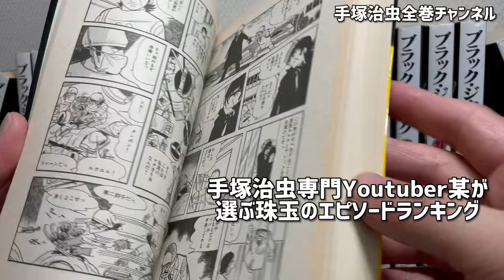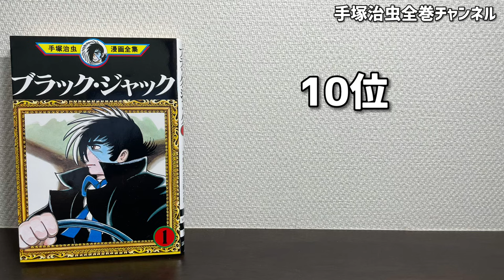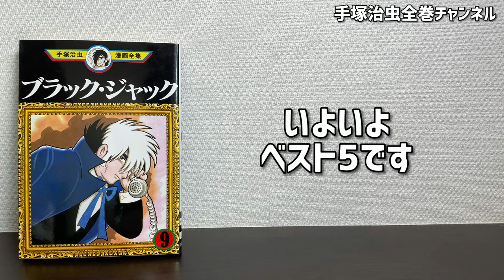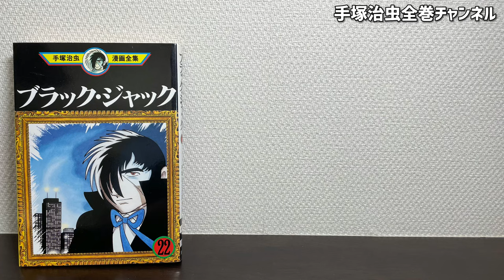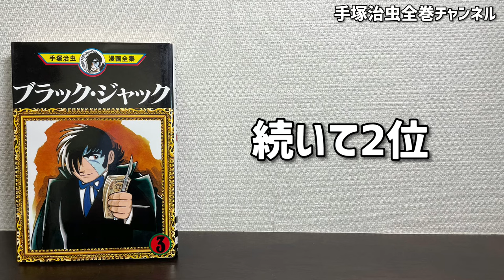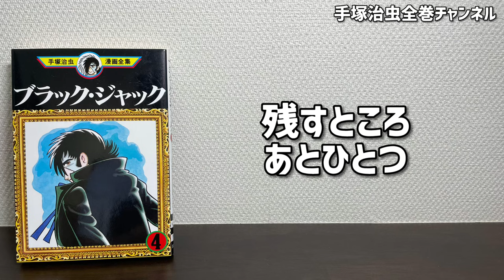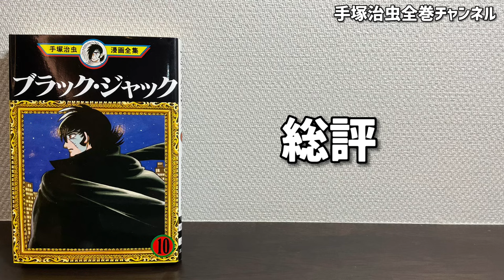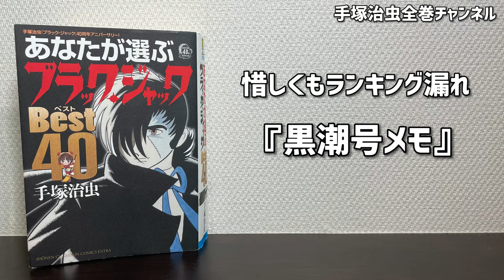【ブラックジャック】好きなエピソードベスト10！手塚治虫専門Youtuberのガチランキング発表！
あなたが選ぶブラック・ジャックBest 40

ランキング掲載本一覧（無料で読めます）

10位★流れ作業

9位★ホスピタル

8位★満月病

7位★二度死んだ少年

6位★獅子面病

5位は★病院ジャック

4位★助けあい

3位★上と下

2位★ふたりの黒い医者

1位★落としもの

0:00　好きなエピソードランキングベスト10
1:21　めっちゃ迷うランキング
2:20　10位
3:26　9位
5:52　8位
7:11　7位
8:07　6位
10:54　5位
12:15　4位
13:37　3位
14:57　2位
16:43　1位
18:24　総評（ランキング漏れ作品）

『鉄腕アトム』全21巻＋別巻2巻セット（化粧箱入り）
ブッダ全12巻漫画文庫

■note（テキスト形式でご覧いただけます）

■「ブラックジャック全巻」寄贈ご応募詳細
学校や図書館「教育関係」機関および
病院など「医療機関」にブラックジャック全巻を寄贈させていただいております。

下記アドレスに必要事項明記の上ご連絡ください
：機関名（会社、団体名）
：住所
：電話番号